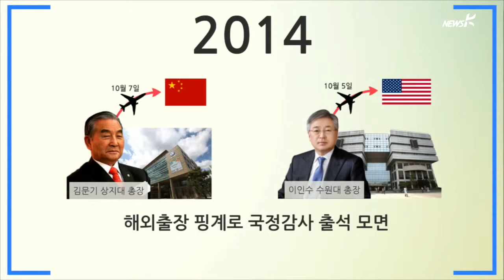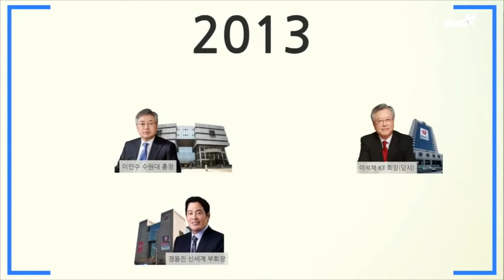출장이라는 이름의 '해외 도피'… 국감 때마다 반복 (2014.10.8)